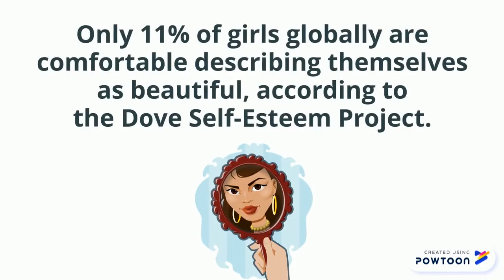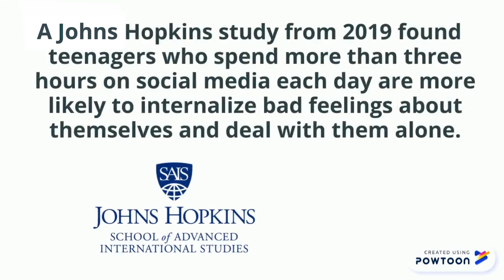How social media fosters negative body image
Have you ever compared yourself to someone on social media? You aren’t alone. Researchers are finding social media sites like Instagram can negatively influence your body image and self-esteem. Produced by Grace Vance. Created using Powtoon.